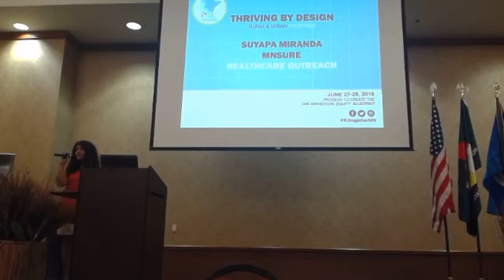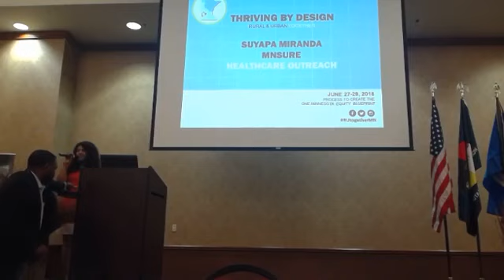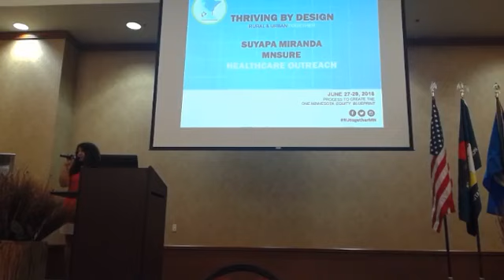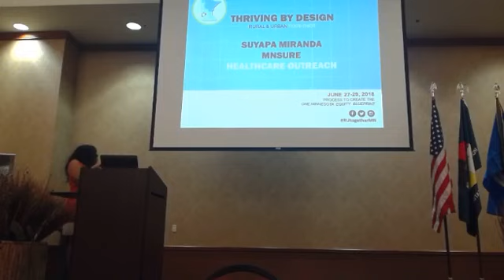Suyapa MIranda – Healthcare Outreach